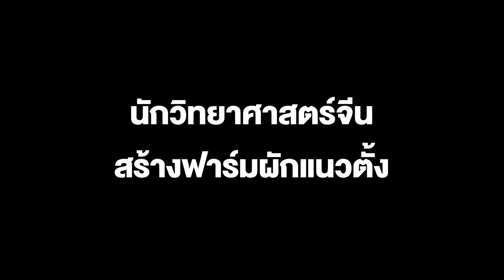นักวิทยาศาสตร์จีน สร้างฟาร์มผักแนวตั้งสูงสุดในโลก 20 ชั้น ใช้หุ่นยนต์อัตโนมัติควบคุม 16 ตัว